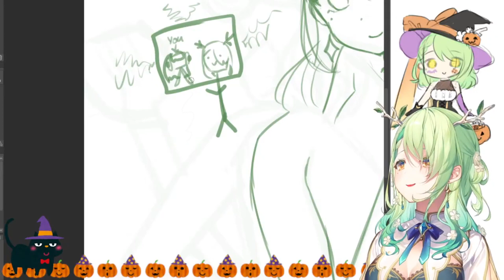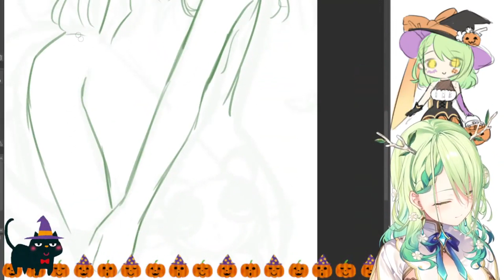What's in the box, Fauna ?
Se7ven and Hololive crossover

I am SlackFunday! Hololive fan and Mother Nature's simp. All hail Fauna-sama. I will watch every stream Fauna does, including collaborations, and I will edit some clips for the fans to enjoy. You can find me on the Faunlings fan Discord, i'll be chatting there every time Fauna is live.